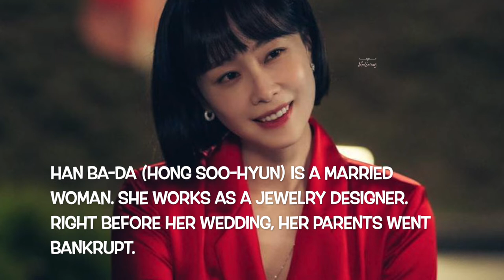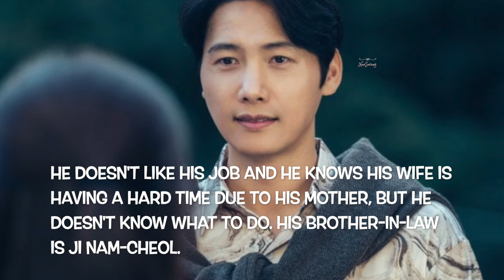Red Balloon (2022) Trailer | Upcoming Korean Drama in December 2022 [Eng Sub]